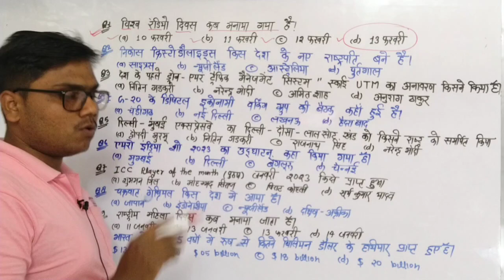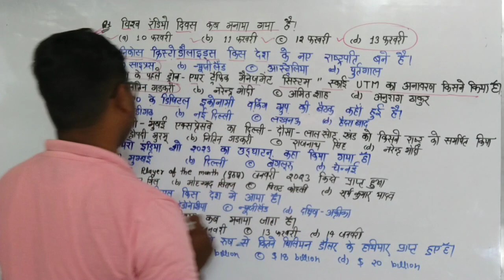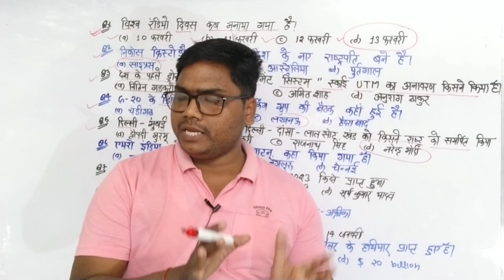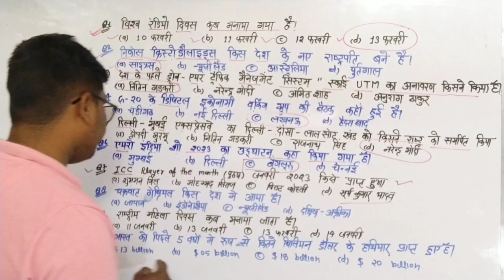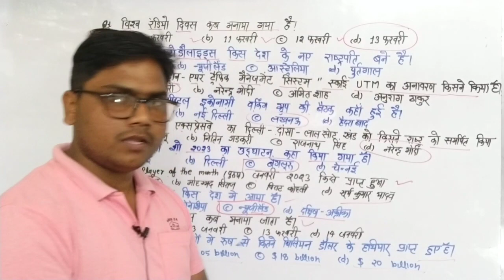16 February 2023, most important current affairs by Vijay Singh